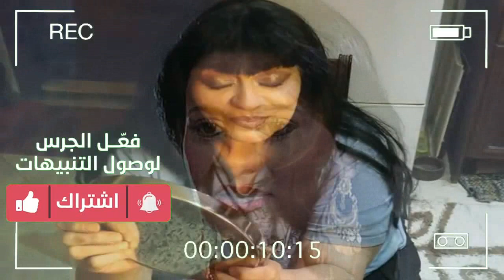عاااجل : خبر محزن جداً عن الفنانة فريدة سيف النصر منذ قليل بالمستشفي ربنا يصبرها وسط حزن النجوم